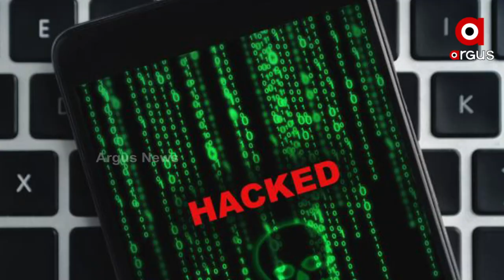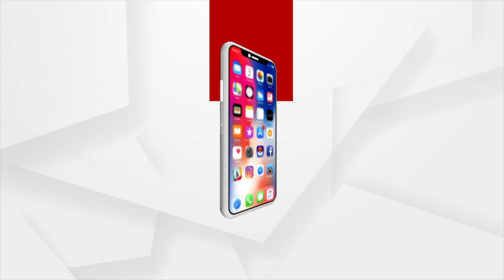ହ୍ୟାକ କଲା ବାପା-ମା’ଙ୍କ ମୋବାଇଲ ଫୋନକୁ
୧୩ ବର୍ଷର ପିଲା । ହ୍ୟାକ କଲା ବାପା-ମା’ଙ୍କ ମୋବାଇଲ ଫୋନ । ଅଶ୍ଳୀଳ ଫଟୋ ପୋଷ୍ଟ କଲା । ବାପା-ମା’ଙ୍କ ଏକାଉଣ୍ଟ ଉପରେ କଲା ସାଇବର ଅଟାକ । ସେମାନଙ୍କ ଫୋନରୁ ଡିଲିଟ କରିଦେଲା ସବୁ ଡାଟା । ସାଙ୍ଗମାନଙ୍କ ମାଧ୍ୟମରେ ଧମକାଇଲା ବାପା-ବୋଉଙ୍କୁ ।  ଅଷ୍ଟମ ଶ୍ରେଣୀରେ ପାଠ ପଢୁଥିବା ଏହି କୂଳାଙ୍ଗାର ପୁଅ ଧରା ପଡିଛି ରାଜସ୍ଥାନର ଜୟପୁର ସହରରେ ।